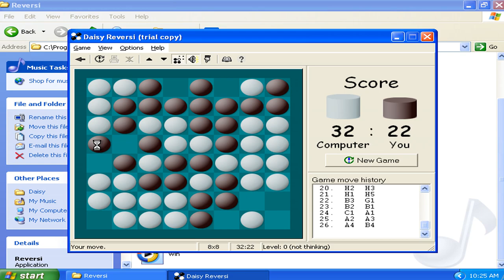Daisy Reversi v2.50d Demo - Played as Virtual Matrixtubers Run 013 (1999 Pavel Matlash)